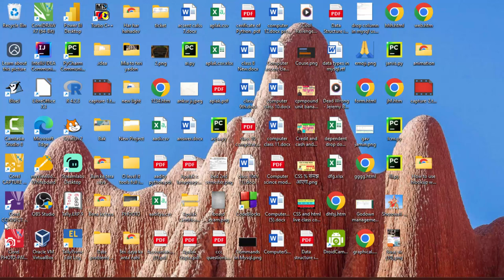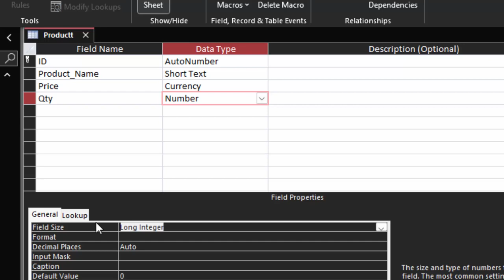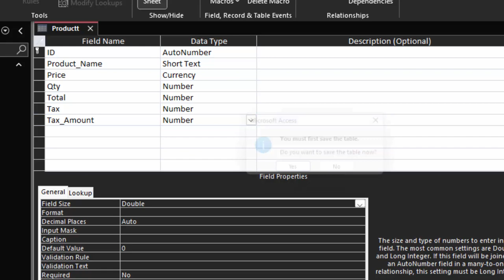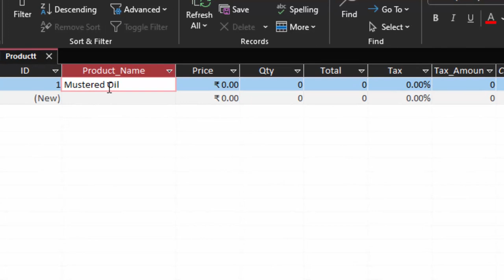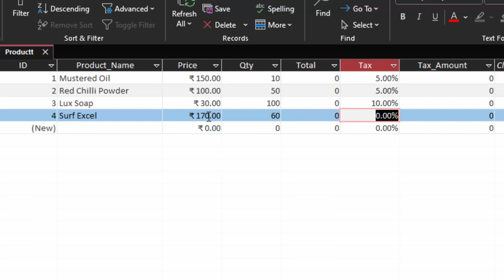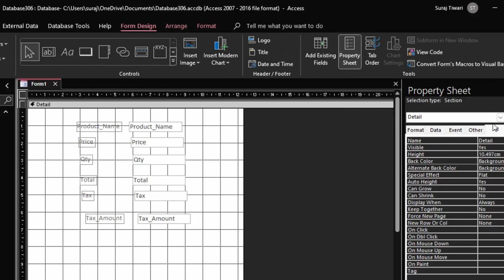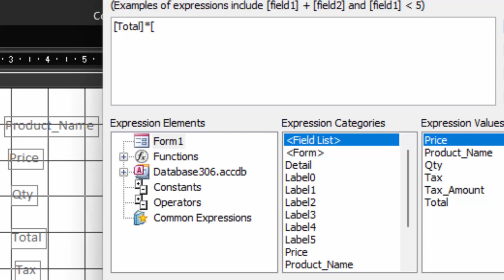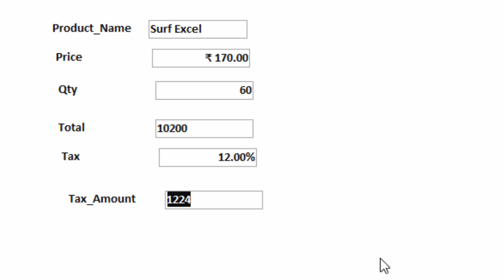How to create Tax Calculation software in Form view in Ms Access@COMPUTEREXCELSOLUTION